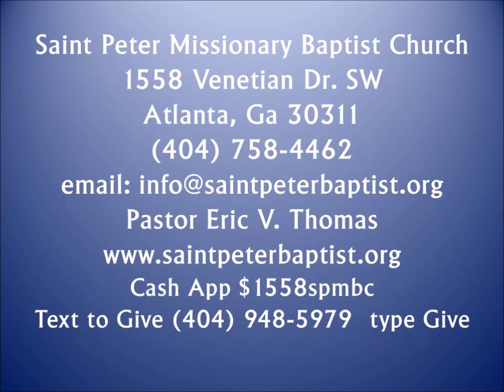Expectation Moment Pastor Eric Thomas 7-31-20 Audio Only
Psalm 133